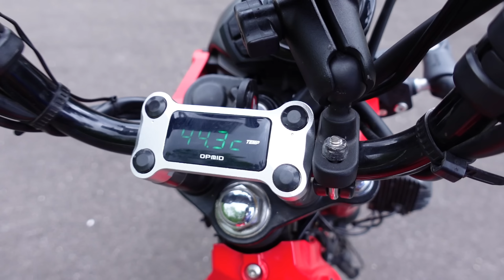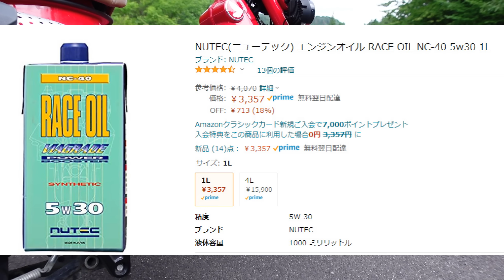ノーマルエンジンでも装着できるハンターカブCT125用オイルクーラー 思わぬ効果がありました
ハンターカブCT125に装着しましたオイルクーラーなのですが、油温が下がり安定するのはもちろんなのですが、思わぬ効果がありました

★コチラのオイルクーラーです

★ピエール産業Tシャツ特設会場はこちらです

★ヘルちゃねんる【メインチャンネル】